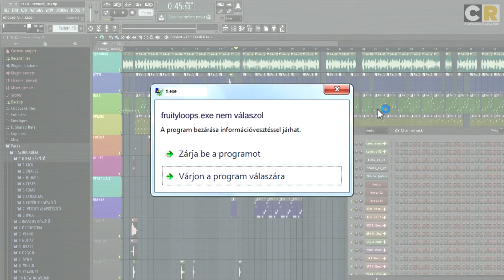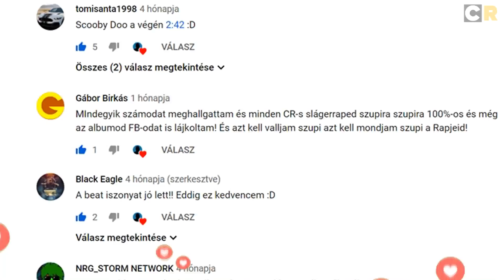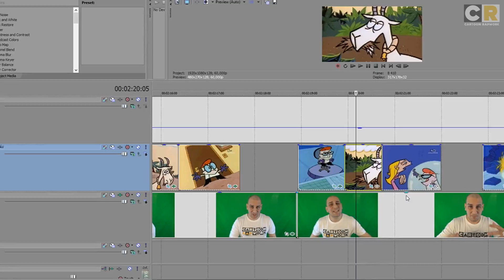Szurok - Készrevitel /Samurai Jack /CARTOON RAPWORK ™/ 🎬 [ Official Music Video ]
Aki megosztja ezt a videót facebookon: crfinale hashtaggel ellátva, az részt vesz egy sorsoláson, ahol egy cartoon rapwork-ös bögrét sorsolok ki ! Sok sikert !

Partner : Cartoon Network Magyarország ©️
                Toonsphere Magyarország

CSELEKMÉNY, AMI MEGIHLETETT:

A cselekmény most nem egy mesében látott részen, és nem is egy szereplő megszemélyesítésén alapul ! Ebben a zenében zárom a Cartoon Rapwork projectet, és bemutatom nektek milyen küzdelmek árán jöhetett létre a lemez ! Az első verze az alapkészítésről, a második a szövegírásról, a harmadik pedig a stúdió munkálatokról valamint a videók összerakásáról szól !

SZÖVEG :

Akár egy szamuráj, úgy mentem neki egyből.
Emlékszem a napra, kipattant a fejemből…
Mit kéne csinálni?  Mesékből rapet!
Remélem, hogy vágod, hogy ez kurva jó ötlet lett!
Kezdjünk bele, szükségünk van alapokra,
Akkordokat a kardommal daraboltam darabokra!
Kemény meló, ne hidd azt, hogy ez így ráér.
Hajnali három: „jó lenne itt egy cintányér!”
Én a beateket gyártom, amíg a városba tekeregsz el.
Lefagyott a gépem, nem válaszol az fl.exe…
Tudtam, hogy a kezdet az nehéz,
De most itt van, és így kerek az egész!

Csak előre mentem, rávetettem magam az ütemekre.
Mindent beletettem, tudtam, hogy egyszer ez bejut a fületekbe.
Volt, hogy lemerült az akku, de felálltam csináltam tovább,
Itt nincsen tabu, és a dumát meséken adom át!

Jöhet a szöveg, de nem kapok ihletet …
Nem jut eszembe semmi, jól van, várok még egy hetet.
Összegyűrtem nem egy firkát,
Ezt a sort kihagyom, ide nem találtam rímpárt.
Kapcsolgatom a tévét, az agyam magától megpörgött.
Megpillantottam azt, ő, azaz a Cartoon Networköt!
Egyből jön vaker, azt a teringettét,
Ezek a mesék az agyamat megihlették.
Jönnek az ötletek, a Dexter, meg a Mai lányok,
Annyi szöveget írok ülve, hogy már alig állok!
Flúgos futam, Boci Pipi, Jhonny Bravo, na meg még ezek,
Beindult a gépezet.

A szöveg felnégyel, a beatem Van Gogh,
De kéne egy stúdió, ahol rögzítem a hangot.
Meg is találtam, lepaktáltam a Pezzel.
P20, mert a zenéhez ez kell!
Mindig befüleli mit vakerok, el ne tévedjek.
„ Ezt tartsuk, de vegyünk ebből mégegyet. ”
Úgy keveri kavarja, én nem értem te se vágod.
„ Főleg, ha nem hoztad volna ezt a sávot. ”
Jönnek a klippek, egyre jobban sínen.
Annyi mesét néztem, hogy már a kezem az ilyen!
Mindig csak mentem, nem maradtam veszteg,
És hogyha vesztek,  itt a lemez nesztek!